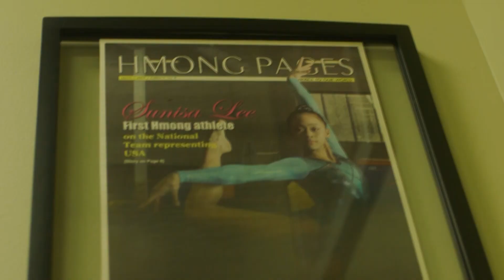St. Paul Hmong-American Gymnast Shares Olympic Dreams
Anchor:  Emil Liden (Minnetonka High School)
Reporter:  Sophia Schach (Southwest High School)
Coaching Team:  KARE 11

ThreeSixty Journalism collaborates with the Center for Prevention at Blue Cross and Blue Shield of Minnesota (Blue Cross) to examine trending health issues with the next generation of reporters.